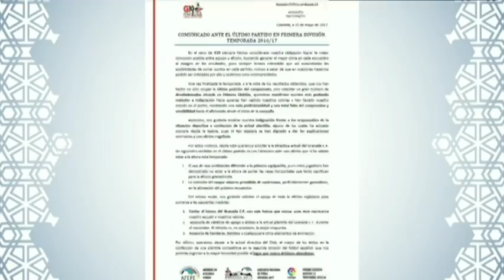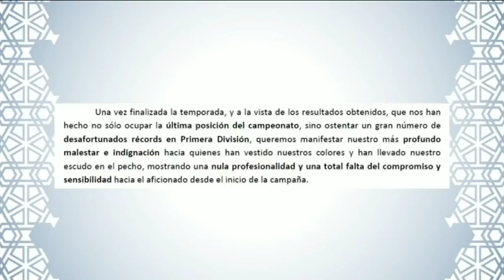GRANADA AL DÍA - Deportes - 2ª Parte - Miércoles 17 de Mayo de 2017